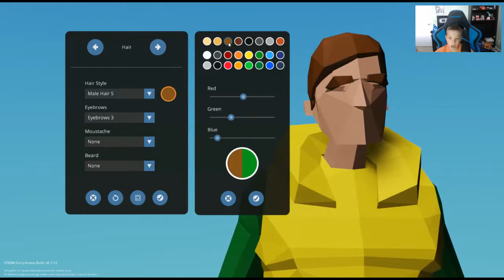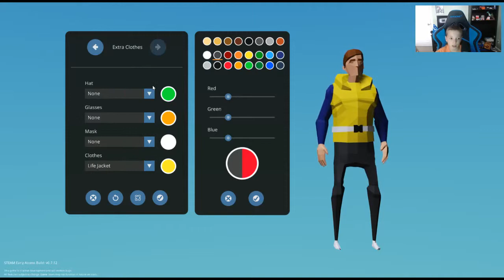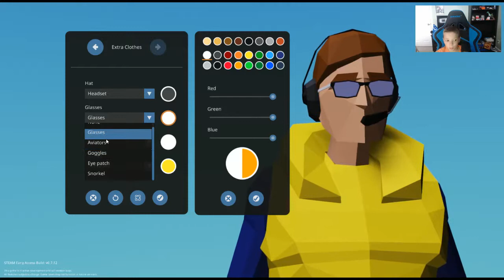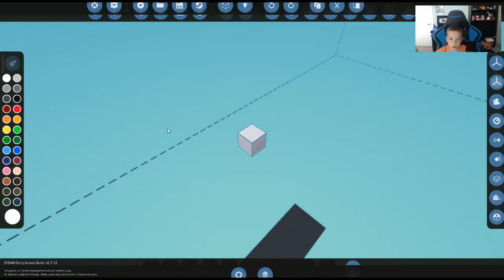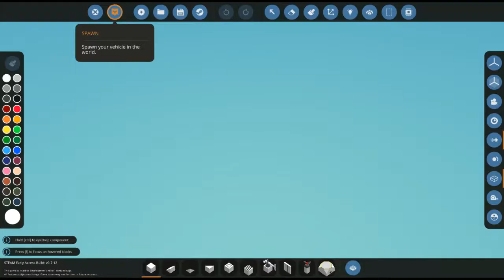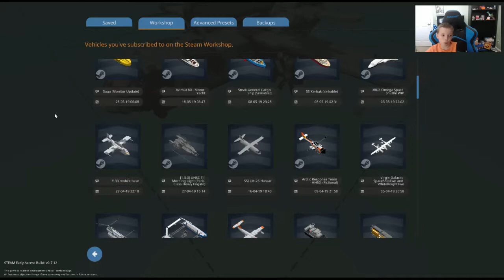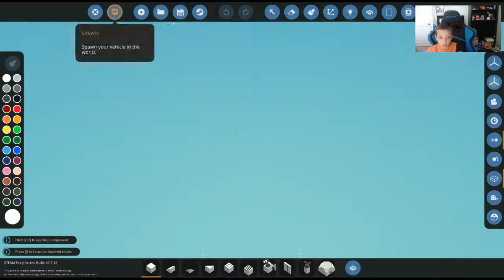Stormworks: To SPACE!